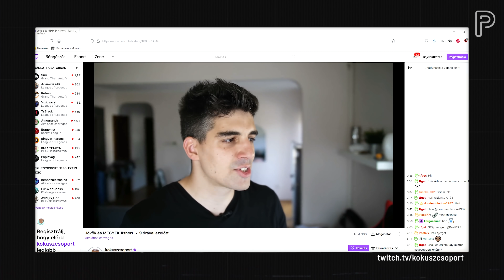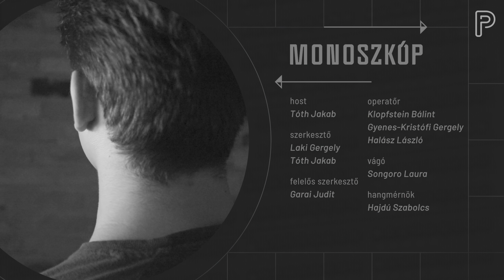Nagy Ádám (Fókuszcsoport) & Fiala János | Monoszkóp #6 Évadzáró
🥥 A Monoszkóp évadzáró adásában Nagy Ádám, a @fokuszcsoport és a @6lepes csatorna alapítója, valamint a rádiós veterán Fiala János a vendégünk!

🤡 Kövér László a pulpitustól bolondult meg, vagy anélkül is bolond?
😫 Tényleg irigyek a 444.hu munkatársai Fiala Jánosra?
🧐 Mi a különbség a kritika és a fikázás között?
🤔 Hol volt Sebestyén Balázs vagy Jáksó László 1989-ben?
🤏 Sok vagy kevés Fiala János?

😌 Aggodalomra amúgy semmi ok, ősztől Jakabbal egy új műsorban találkozhattok!

Tetszett az adás? Akkor szállj be a finanszírozásunkba, legyél patronálónk, és férj hozzá az extra tartalmakhoz is!